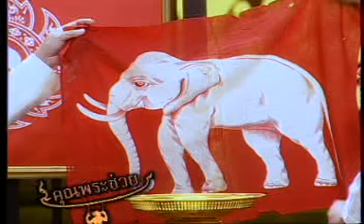รายการ คุณพระช่วย : เรื่องราวประวัติธงชาติไทย 2/2